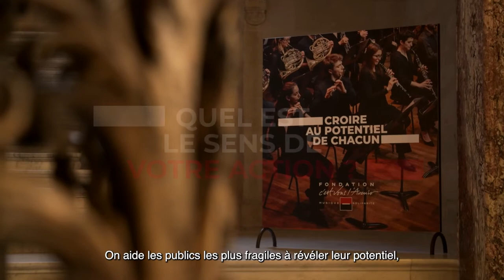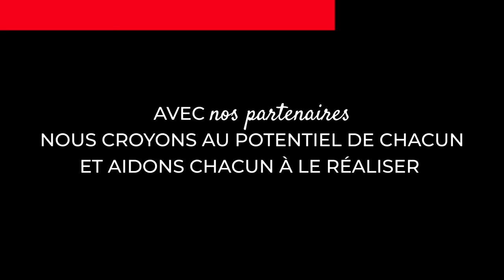Croire au Potentiel de chacun - Les partenaires de la Fondation Société Générale s'expriment (3/5)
Avec nos partenaires, nous croyons au potentiel de chacun et aidons chacun à le réaliser. Dans ce troisième épisode d'une série de 5 vidéos témoignages, la parole est donnée à :
- Radoine Mebarki, Président Fondateur de l'association Tous tes possibles,
- David Violi de l'Ensemble I Giardini,
- et Christophe Gomes, Directeur général de l’association Agir pour l’école.